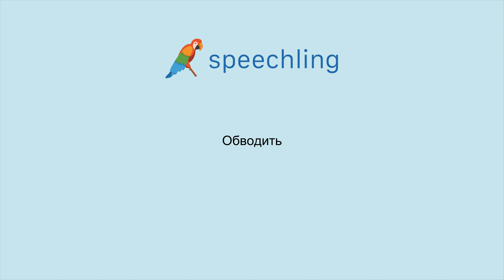러시아어로 "뒤를 쫒다" 말하는 법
남자 목소리 :
Обводить

여성 목소리 :
Обводить

남성 음성 번역 :
뒤를 쫒다

여성 음성 번역 :
뒤를 쫒다